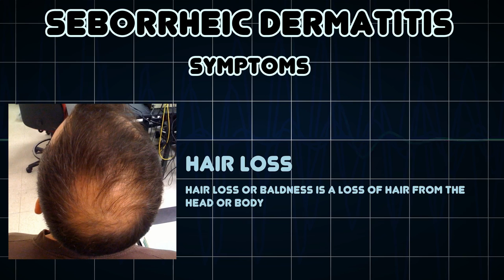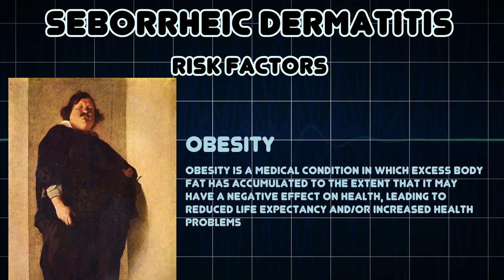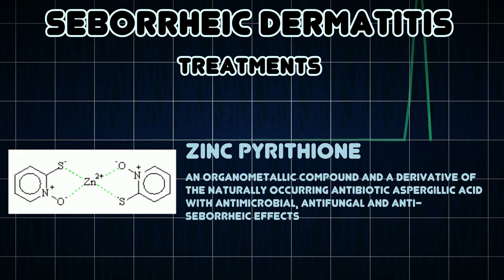Seborrheic dermatitis (Medical Condition)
Symptoms, risk factors and treatments of Seborrheic dermatitis (Medical Condition)

Seborrheic dermatitis is a chronic, relapsing and usually mild dermatitis